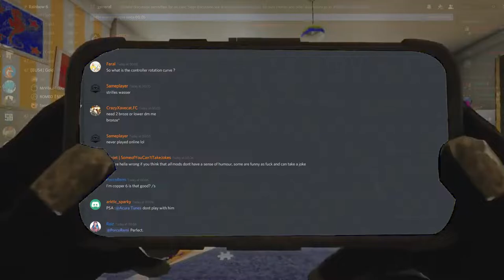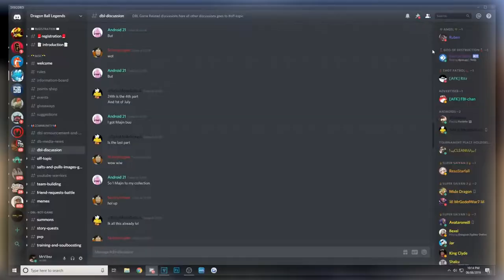RAMDOM MOMENTS WITH FRIENDS :))) | Rainbow Six Siege | Minecraft | VR Chat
►DBL DISCORD  - N/A

                   VR Chat
                   Minecraft

► PLAY ME -
► STEAM- MrVibez
► XBOX - RealAlitom22
► PS4 - MrVibezTV

► Editing - Sonyvegas 16
► Photos - Photoshop CC 2019
► Recording - OBS / Nvidia ShadowPlay
► Mic - Blue Snowball
► Keyboard  - Some random one :)
► Mouse - Trust Gaming 21726 GXT

    TO MUCH TO COVER SORRY :))

► EXTRA (IGNORE) -
Marley,Siege,
rainbow six siege,
gameplay,
cheating,
cheater,
hacks,
rainbow six siege cheat
,funny moments,
fun,
funtage,
trolling,
memes,
rainbow six siege funny,
new operators,
leak,
elite skin,
rainbow six siege toxic,
buff,
nerf,
update,
one tap,
one bullet,
alpha pack,
new,
rainbow six siege funny moments,
best moments,
funny,
copper,
casual,
fails,
Nokk,
Warden,
Phantom Sight,
Operation phantom sight,
Kafe,rework,